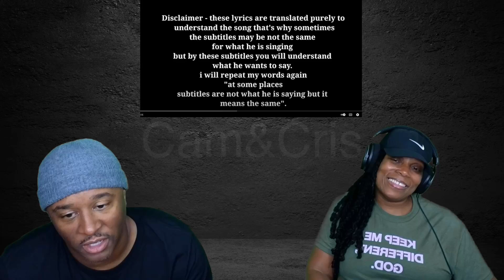Sidhu Moosewala - Jatt Da Muqabla 'REACTION'